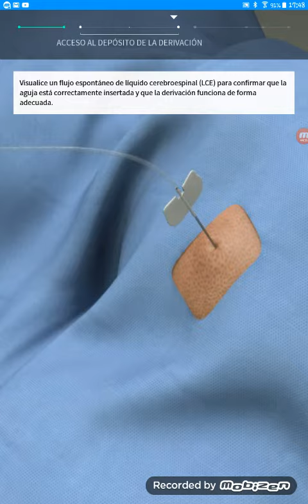NEUROCIRUGIA, Derivacion ventricular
Contexto
La derivación cerebral permite derivar el líquido cerebroespinal (LCE) de los ventrículos del cerebro para el tratamiento de problemas como la hidrocefalia, debida a una acumulación excesiva de líquido en los ventrículos. La derivación se puede regular o puede funcionar como sistema de aspiración del LCE para el diagnóstico de infecciones y para comprobar si la derivación sigue funcionando. También se puede utilizar como terapia para mitigar los síntomas de una presión intracraneal (PIC) elevada, al eliminar el líquido excesivo. En la mayoría de los casos, una derivación obstruida y con un funcionamiento incorrecto se debe a una infección; por ese motivo, es importante enviar una muestra de LCE para su investigación y a fin de descartar cualquier fuente de infección relacionada con la derivación. Los síntomas clínicos de una derivación con un funcionamiento incorrecto son dolores de cabeza con náuseas y vómitos, cambios de humor y en la personalidad, irritabilidad y un menor rendimiento cognitivo. También se pueden realizar pruebas sanguíneas y exploraciones radiológicas, como escaneos de IRM y TC, para descartar posibles infecciones y para investigar cualquier posible aumento del tamaño ventricular.

Objetivos clave
Preparación del paciente.
Acceso al depósito de la derivación.
Evaluación de la presión intracraneal de apertura.
Aspiración del líquido cerebroespinal.
Evaluación de la presión intracraneal de cierre.
Cierre.
Aspectos anatómicos clave
La regulación de la derivación depende de la ubicación de la obstrucción y del tipo de hidrocefalia.
Indicaciones
Investigar posibles infecciones de la derivación.
Investigar posibles oclusiones u obstrucciones de la derivación.
Mitigar cualquier presión intracraneal elevada.
Contraindicaciones
Infección en el punto de inserción.
Trastorno hemorrágico debido a una coagulapatía.
Falta de información acerca del diseño de la derivación y de la ubicación del depósito.
Cuidados posteriores al procedimiento
El apósito se aplica al punto de punción y se retira transcurridas 24 horas.
Monitorización de las constantes vitales del paciente cada hora con examen neurológico.
Se mantiene tumbado al paciente durante al menos tres horas tras el procedimiento.
Posibles complicaciones
Fugas de LCE en el punto de punción.
Presencia de infección.
Funcionamiento incorrecto del mecanismo de la válvula.
Congestión del sistema de derivación por coágulos.
Colapso de los ventrículos debido a una rápida aspiración del LCE.
Hematoma subdural debido a un colapso ventricular.
Autores
Brandon Root, MD, es residente en el Departamento de Neurocirugía del Centro Médico Dartmouth-Hitchcock. El Dr. Root obtuvo su título universitario en Biología por la Universidad de Redlands, donde se graduó en 2006.

Peter Morone, MD, es residente en el Departamento de Neurocirugía del Centro Médico de la Universidad de Vanderbilt. El Dr. Morone obtuvo su título universitario en Bioquímica por la Universidad de Indiana, donde estudio las células madre mesenquimales de la placenta y su capacidad para diferenciarse en neuronas.

Robert Singer, MD, es el Director de Terapias Neurovasculares y Profesor Adjunto del Departamento de Cirugía y Radiología de la Escuela de Medicina Geisel de Dartmouth. El Dr. Singer cuenta con la certificación del American Board of Neurological Surgery y es miembro del consejo médico asesor de la Brain Aneurysm Foundation.

Referencias
Miller, JP., Fulop, SC., Dashti, SR., Robinson, S., Cohen, AR. Rethinking the indications for the ventriculoperitoneal shunt tap (Reevaluación de las indicaciones para la derivación ventriculoperitoneal). J Neurosurg Pediatr. 2008;1(6):435–8.
Maartens, NF., Aurora, P., Richards, PG. An unusual complication of tapping a ventriculoperitoneal shunt (Una complicación poco habitual de la regulación de una derivación ventriculoperitoneal). Eur J Paediatr Neurol. 2000;4(3):125–9.